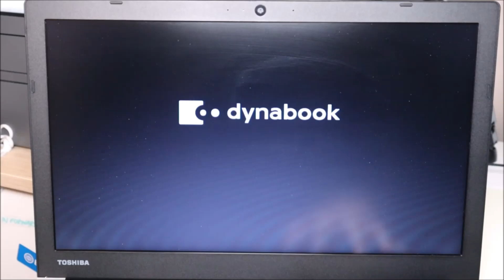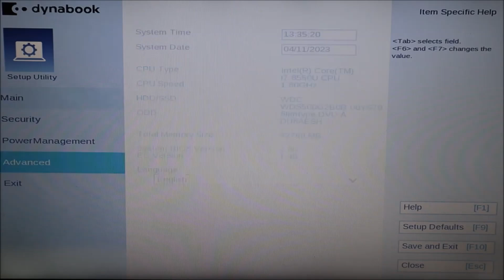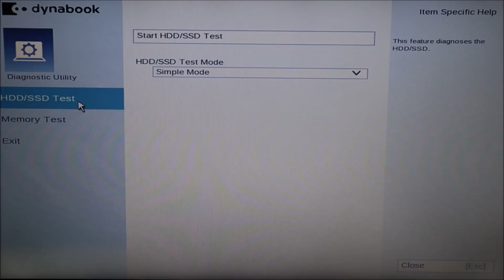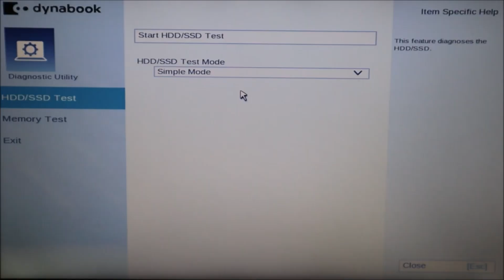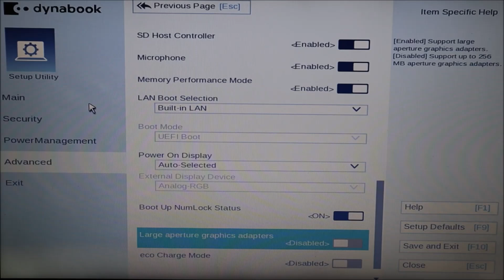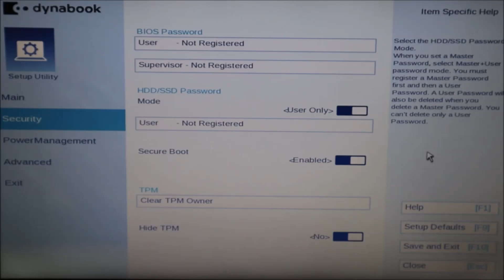How To Fix Windows Boot Failed, No Operating System (OS) Error for Toshiba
In this video, Ill help you troubleshoot why your Toshiba is getting stuck during startup with a Windows Boot Failed error or a variety of No OS (Operating System) errors.  The issue is most likely either BIOS related, Hardware related, or Operating System (OS) related.

FAQ's:
Q: I cant change between UEFI and Legacy or changing between them didn't help.
A:  If changing between UEFI and Legacy didn't help or you could not make that change, move on and continue with the rest of the video. What was the result of the Toshiba diagnostic scan?

Q:  What if none of the BIOS fixes worked and the diagnostic test shows my HDD to be healthy or I cannot run the test?
A:  If none of the BIOS fixes worked for you or if you could not try them, and if the Diagnostic Test showed your HDD to be healthy or you could not run the diagnostic test, then you would move on and try a new install of your operating system as seen here in these videos;
If the install is successful, then you know the HDD is good and you have fixed the issue.  If the install fails, the HDD is most likely bad and needs to be replaced.

(updated 07/25)